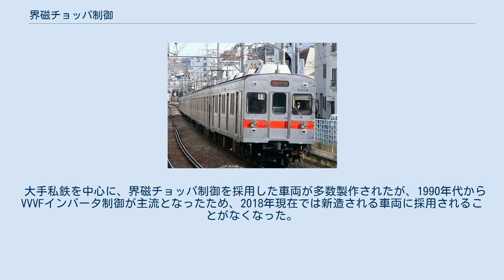界磁チョッパ制御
界磁チョッパ制御の回路図 界磁チョッパ制御（かいじチョッパせいぎょ）とは複巻電動機の分巻界磁電流をチョッパ方式で制御することにより回生ブレーキを使用可能とする速度制御方式である。
回生ブレーキが使用できる制御方式には、界磁チョッパ制御登場以前にも直接に直流直巻電動機を制御する電機子チョッパ制御などがあったが、電機子チョッパ制御は製造コストが高いうえ、起動時では抵抗制御で存在していた抵抗損失分がないことによる省電力効果は、回生によるエネルギー回収分と比べて1/10 - 1/20と多くないため、抵抗制御による起動と力行はそのままに、安価に回生ブレーキを実現するために開発された。
 1969年に、従来使用されてきた界磁調整器を小容量のチョッパ方式に置き換えるかたちで、東洋電機製造製の世界初のサイリスタによる界磁チョッパ制御装置が阪急2800系電車2847にて長期実用試験が開始され、同年に日立製作所製の同制御装置が東急8000系電車に量産形式として世界で初めて採用された。
以来日本では従来から複巻電動機を使用していた会社を中心として大手私鉄各社への導入が進んだ。
 国鉄でも採用が検討され、振り子式試験車両の591系試験電車を用いた界磁チョッパ制御の試験が行われたが、構造が複雑でブラシ・整流子の点検周期の短い複巻電動機に対する保守現場からの反対もあり、結局界磁チョッパ制御は本格採用されることはなかった。
国鉄で省エネ化が強く求められた1970年代後半には（制御器の製作・保守コストは跳ね上がるが）直巻電動機が使用できる電機子チョッパが201系・203系で採用され、それに続く205系では起動から高速域までの特性により優れる、従来の直巻電動機を用いた界磁添加励磁制御が開発・実用化された。
後者の方式はJR初期の新型車両にまで幅広く使われることとなる。
 大手私鉄を中心に、界磁チョッパ制御を採用した車両が多数製作されたが、1990年代からVVVFインバータ制御が主流となったため、2018年現在では新造される車両に採用されることがなくなった。
 東急8000系電車 東急8000系の界磁チョッパ制御装置